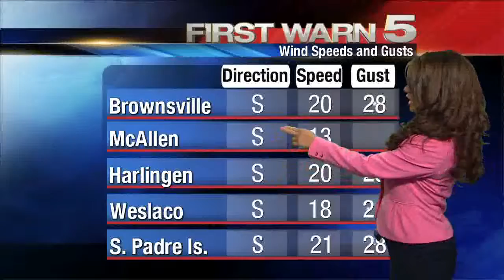KRGV FIRST WARN 5 Quickcast - April 28